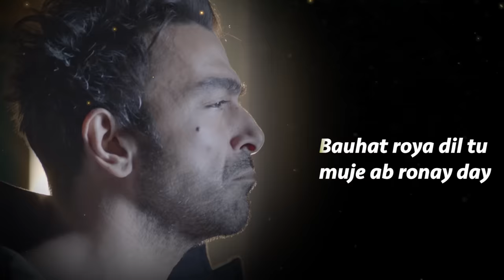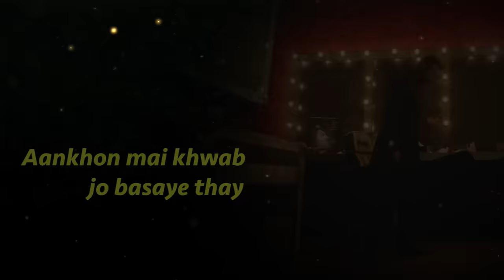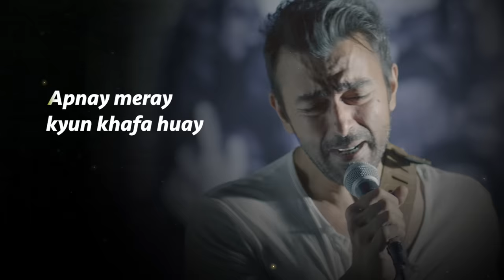Ronay Dey Sing Along Full Song | Arth The Destination | Shaan Shahid, Humaima Malik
Official Social Handles

Ronay Dey Full Video Song | Arth The Destination | Shaan Shahid, Humaima Malik

Arth Movie Release in DECEMBER
Arth Official Channel
Arth 2 , Arth The Destination
Shaan Shahid , Humaima Malik . Mohib Mirza . Uzma Hassan
HKC Entertainment , Hammad Chaudhry

Ronay De Lyrics :

Ronay day, tu ronay day
Bauhat roya dil tu muje ab ronay day
Ae Khuda
Teri baadshahi mai
Teray bandon nay kya sila diya
Dard meray bheegi aankhon say ronay day

Ye na pata tha kay
Apnay paraye thay
Aankhon mai khwab jo basaye thay
Manzil muj se hui juda
Jaanay kaisy thee voh dil ki adaa

Iraaday teray fana huay
Apna meray kyun khafa hua
Kya tha kasoor mera
Kaisa jurm kiya
Jo mily saza

Ae Khuda
Teri baadshahi mai